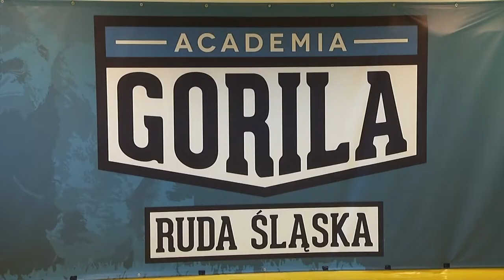Sportowy Wywiad - Karolina Chojnowska 17-04-2018